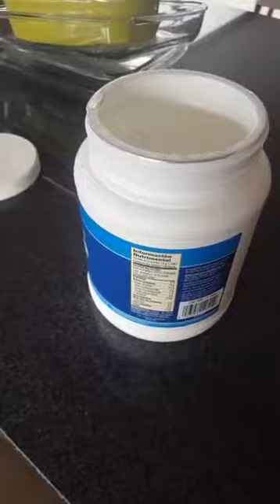Aceite de coco: delicioso y buenísimo para los perros (Dieta BARF)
El aceite de coco puede ser tu mejor aliado para la salud de la piel, cerebro y sistema digestivo de tu peludo.